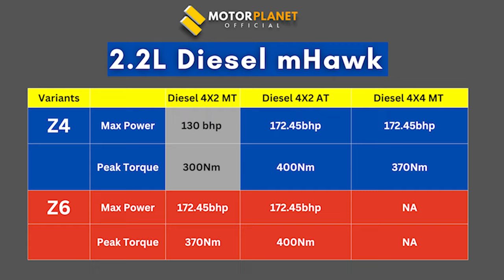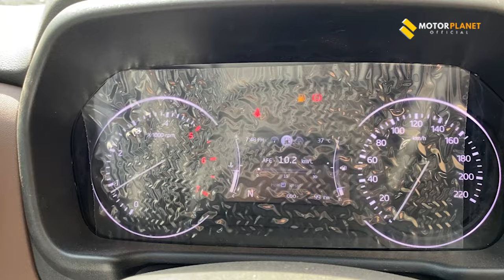Scorpio N Z6 VS Z4 🔥Comparison | Just Rs 1 lakh* Difference 😨👌🏻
Scorpio N Z6 VS Z4 | 2023 Mahindra ScorpioN Z6 vs Z4 |  Motor Planet Official

Scorpio n z4 diesel 4x4 : Mahindra Scorpio N Z4 Petrol MT 7 STR is the petrol variant in the Mahindra Scorpio N lineup priced at ₹ 14.65 Lakh. Mahindra Scorpio N Z4 Diesel MT 4WD 7 STR is the diesel variant in the Mahindra Scorpio N lineup and is priced at ₹ 17.76 Lakh.
Mahindra Scorpio N Z6 Diesel 2023 : Mahindra Scorpio N Z6 Diesel MT 2WD 7 STR ( often searched as "Scorpio and z6 | scorpio and z6 diesel " on Youtube ) is a Diesel version from Mahindra. It is priced at 19.34 lakh in Delhi ( On Road Price )
Scorpio N Price : The price of Mahindra Scorpio-N starts at Rs. 12.74 Lakh and goes upto Rs. 24.05 Lakh.
Scorpio z6 diesel on road price : Rs 19.34 lakh ( Delhi )
Scorpio z6 diesel mileage  : 12 kmpl ( city ) | 16 Kmpl ( Highway )
2023 Mahindra ScorpioN Z6 vs Z4  : The 2.0-liter mStallion petrol engine in the Z4 Petrol MT & AT produces 200 PS of power and 370 Nm of torque in MT and 380 Nm in AT. The Z4 Diesel MT, on the other hand, is powered by a 2.2-liter mHawk diesel engine with 130 PS and 300 Nm of torque in MT and 175 PS and 400 NM torque in AT. Both engines are paired with a 6-speed manual transmission. The 6-speed automatic transmission is standard on the Z4 Petrol AT and Z4 Diesel AT.
Mahindra Scorpio N Z6 Diesel MT 2WD 7 STR | scorpio z6 diesel review - Mahindra Scorpio N Z6 Diesel MT 2WD 7 STR is the diesel variant in the Mahindra Scorpio N lineup and is priced at ₹ 19.34 Lakh.

Scorpio N Z6 - Mahindra Scorpio-N Z6 Diesel AT is the mid-diesel variant in the Scorpio-N lineup and is priced at Rs. 17.60 Lakh (ex-showroom, Delhi). Scorpio and z6 diesel

scorpio z6 black colour | Mahindra Scorpio-N Z6 Diesel On Road Price : Rs 19 lakh ( Delhi )
Scorpio n top model 2023 : Mahindra Scorpio N price starts at ₹ 13.05 Lakh and goes upto ₹ 24.52 Lakh.
Scorpio n top model 2023 Price : Rs 25.52 lakh ( Ex-showroom )

Video Highlights
2023 Mahindra ScorpioN Z6 vs Z4
scorpio n z4
Mahindra Scorpio N Z6 Diesel 2023
New Scorpio N Z6
Mahindra Scorpio N Z4 2023